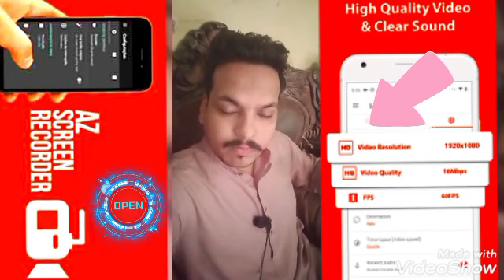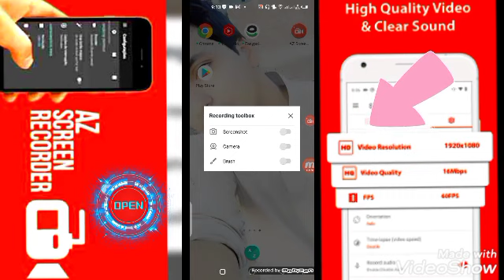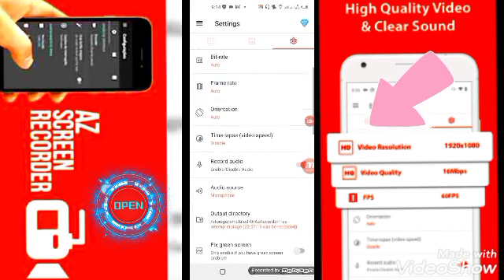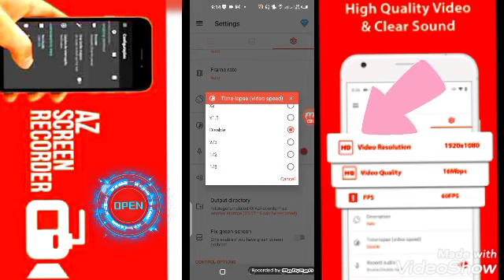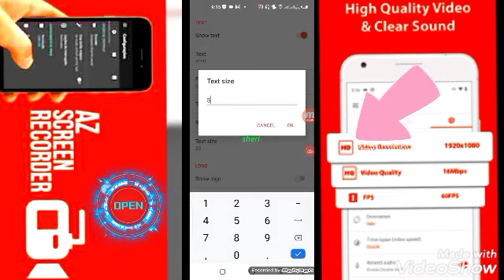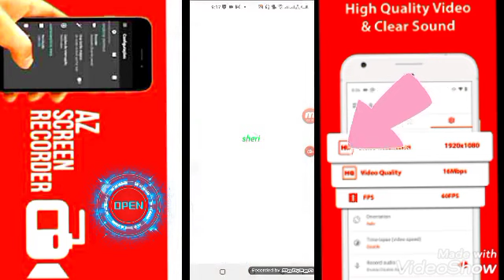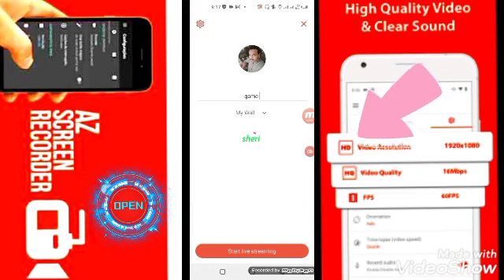How to Use AZ Screen Recorder ।। Screen Recorder for gaming ।। live streaming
FREE screen recorder with audio to record screen, live stream in high quality.
This video is made for knowledge purpose only. In this video you will come to know about all the settings of az screen recorder from resolution to frame rate and many more settings. This setting will help u to record it in good quality and also to upload in good quality.
Thanks
live stream youtube
live stream facebook